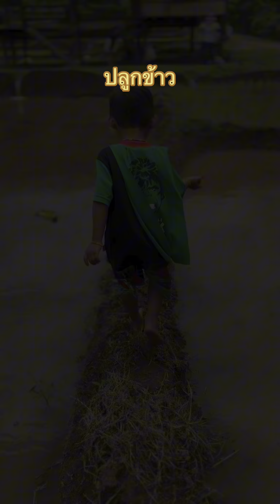การปลูกข้าวที่ชิวในวัยเด็ก